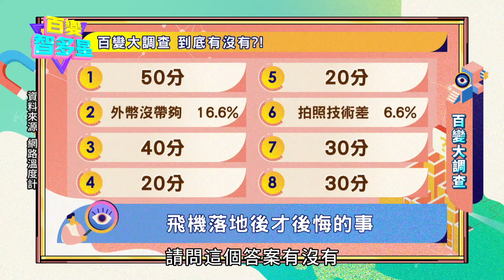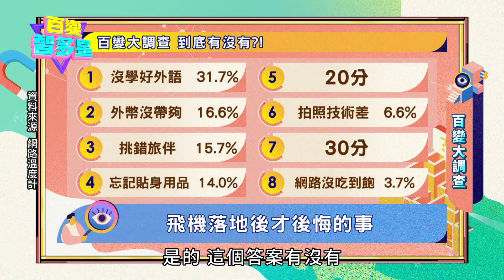百變大調查》出國旅遊溝通不良...何妤玟竟被載去牛郎店？